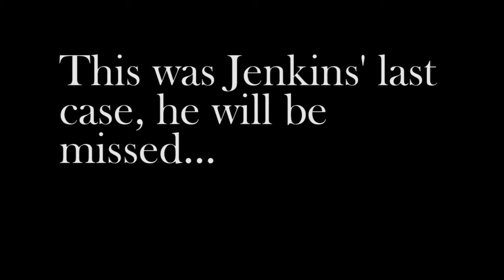The Adventures of Frank Steelfoot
Made by: Griffin Defino, Jackson Reynolds and Jake Kniffen.